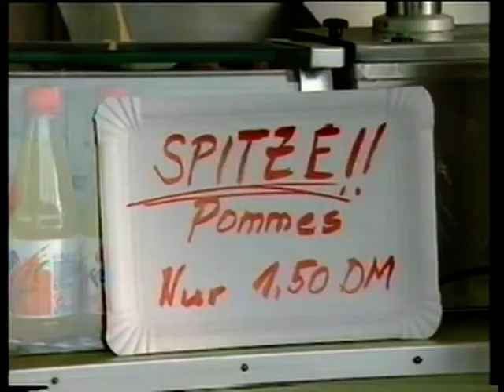French fries Pommes frites gebruzelt mit leckerem altem Fett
Filmlet about a chippy owner who makes french fries with old fat responding of a growing interest...
Kurzfilm über einen Pommesbudenbesitzer, der, angesichts einer überraschend angewachsenen Kundschaft, altes Fett verwendet...